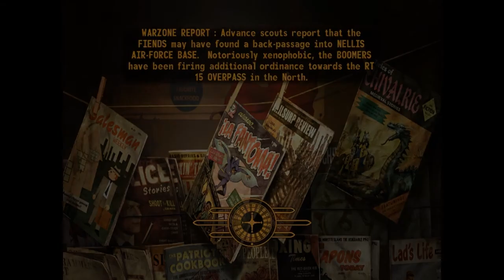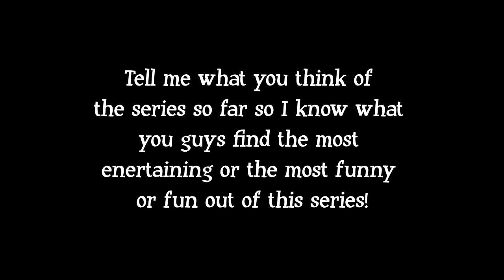Fallout New Vegas Role play Modded Playthrough! Part 4